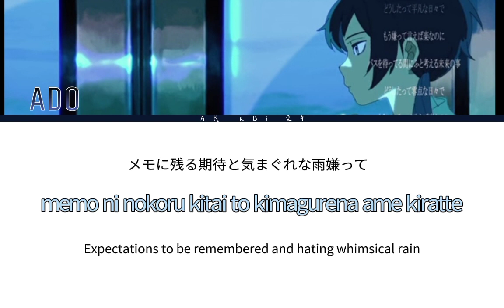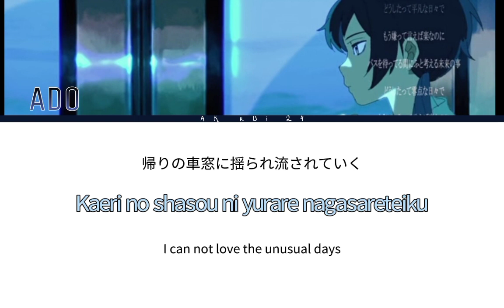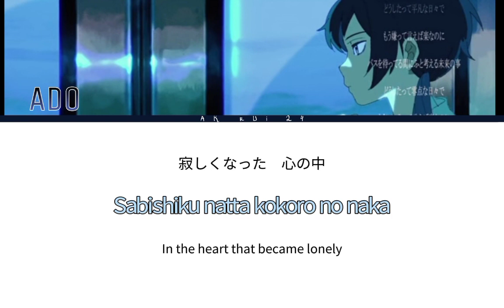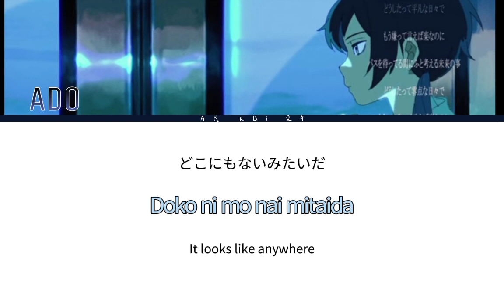Ado(アド) - Fireworks(花火) | Color-coded Lyrics [eng/rom/jpn]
Title: Hanabi(花火) - Fireworks

Credit:
     - Ado(あど)